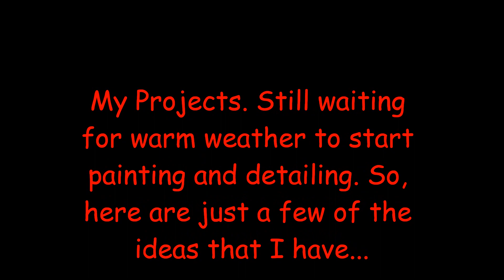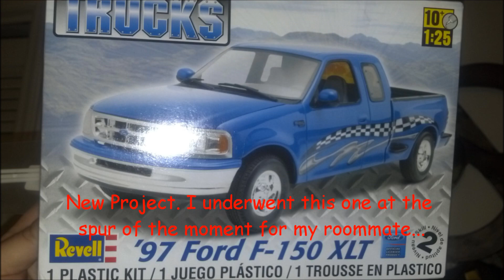My 1/24 scale plastic model projects.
Just a short video I put together with some of my stills of model work I am doing. Edited using Windows Live Movie Maker.